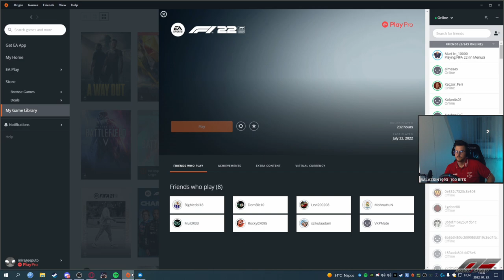ÚJ SZEZON, ÚJ CSAPAT | F1 22 KARRIER MÓD #41 - SZEZONNYITÓ BAHREINI NAGYDÍJ | 07.23.